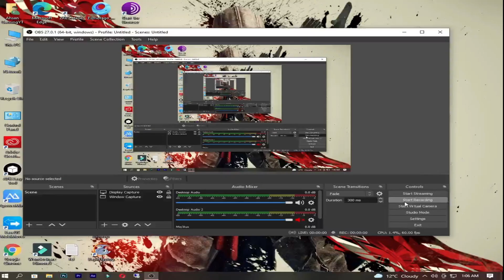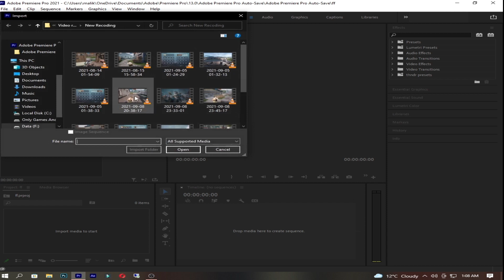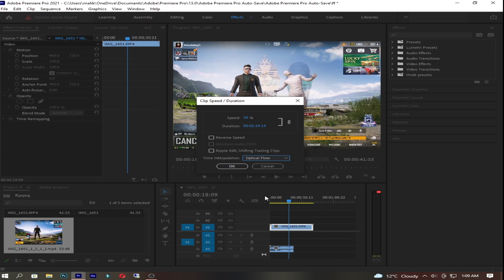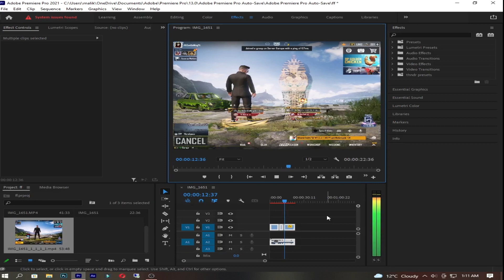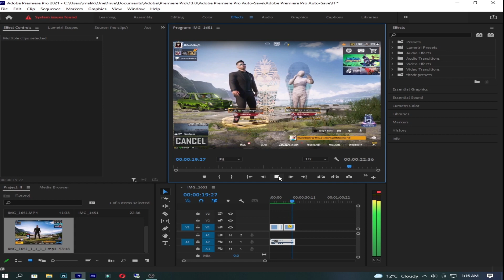HOW TO MAKE PUBG MOBILE LOBBY VIDEOS LIKE AhsanGamingYT🔥(EDITING TUTORIAL)AhsanGamingYT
Ahsan GamingYT
money heist
money heist free
Netflix free
mythic fashion
lobby video
attitude lobby video
crate opening
Netflix
Amazon prime
web series
Trending
trending boy
india
best gameplay
best channel
bachpan k pyaar
yoo jodinder
mythic fashion
mythics
pubg best dresses
pubg dresses
bgmi hackers
bgmi HACKES
explore
reel it feel it
best games
best account of bgmi
mythic nametag
trending songs
CRATE opening
premium crate
classic crate
lucky crate
pubg crate
supply crate
pubg global
pubg Vietnamese
pubg korean
bgmi
game for peace
conqueror push
collab
bgmi clips
bgmi funny
pubg funny
pubg memes
bgmi memes
Zakir Khan
Tanmay bhat
stand up comedy
AIB
harsh Gujral
Bassi singh
sakt launda
material
Allu Arjun
Parthasarathy
Parthasarathy
Mahesh Ghattamaneni
Ramanaidu Daggubati
Saravanan Sivakumar
Rashmika Mandanna
Samantha Ruth Prabhu
Nayanthara
Trisha Krishnan